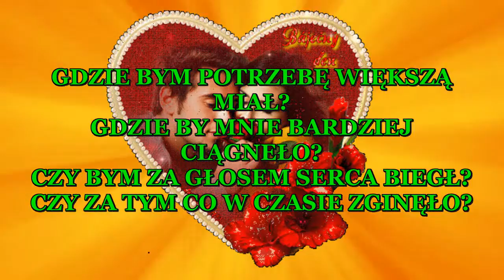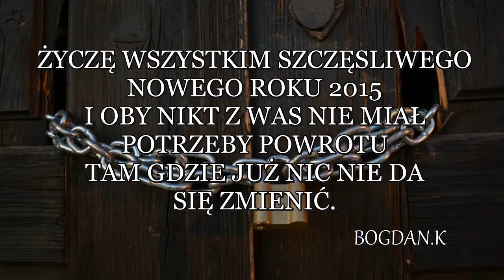ACH GDYBYM MÓGŁ